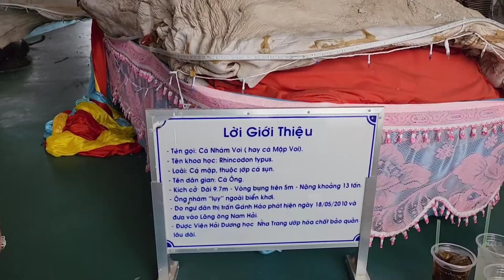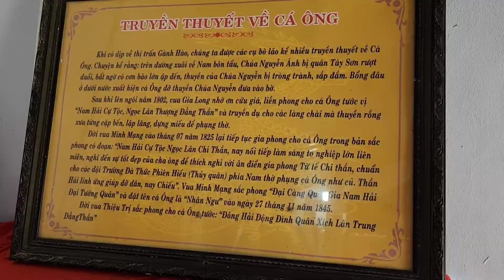Chiêm bái bộ da cá Ông lớn nhất Việt Nam tại Gành Hào (Đông Hải - Bạc Liêu)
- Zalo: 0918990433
(XIN ĐỪNG GỌI)